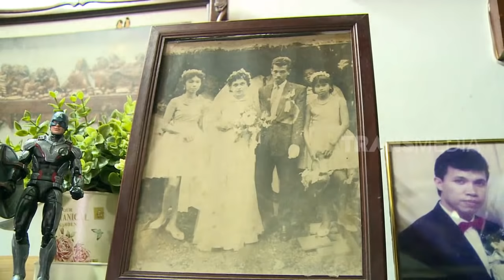Keluarga Mainaky, Bakti Bulutangkis Untuk Negeri Tercinta | GALERI SPORT (11/05/19)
GALERI SPORT
Sabtu, 11 Mei 2019